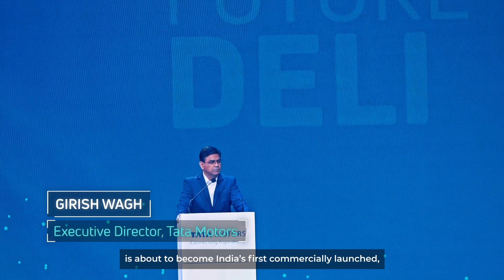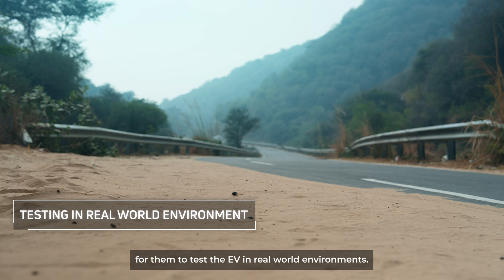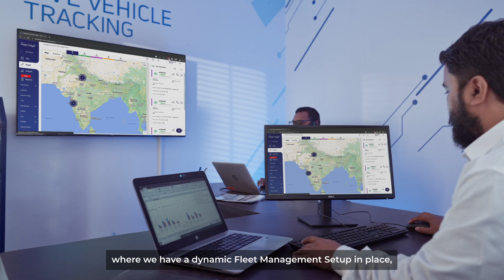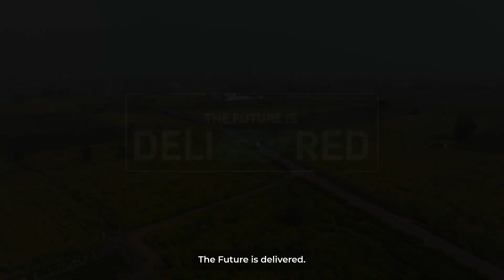Tata Ace EV I The future is here, and it’s electric!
Introducing Tata Ace EV, a perfectly tested Ev solution ensuring safe, sufficient and green delivery.